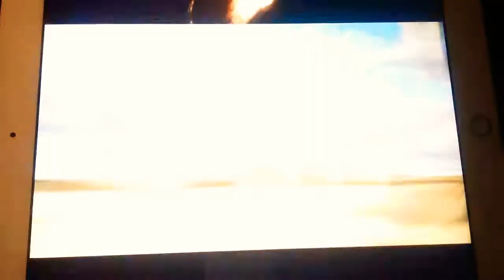Madagascar crushing leg day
Went boom crash